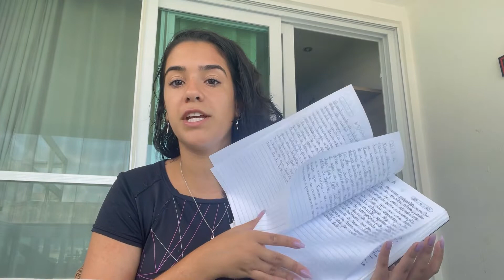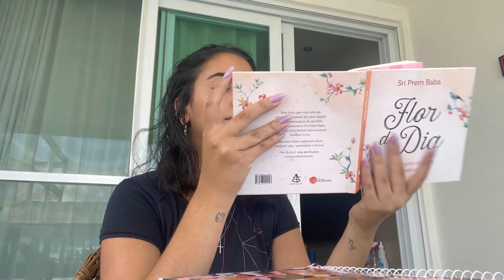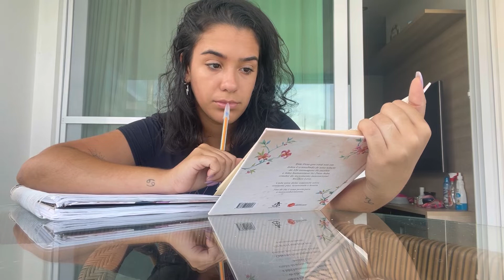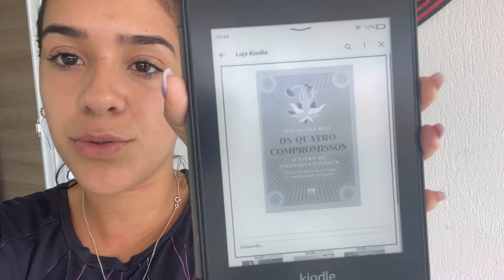Recomeçando - Um dia saudável e produtivo da minha vida | Larissa Monteiro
Oiie, no vídeo de hoje eu mostro meus hábitos diários, voltando a minha rotina.

Minha rotina saudável, buscando por auto conhecimento e produtiva.

Espero que gostem do vídeo, beijooo!!